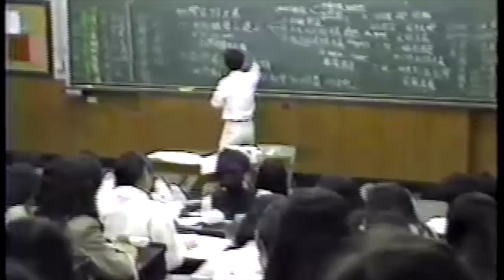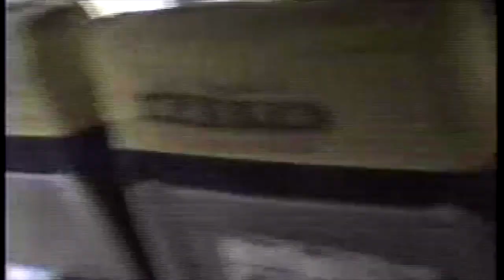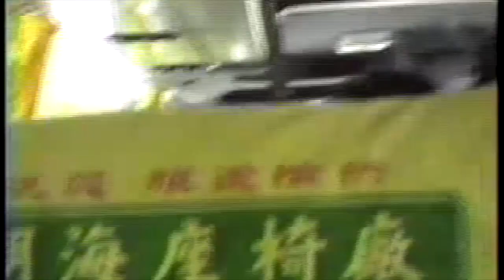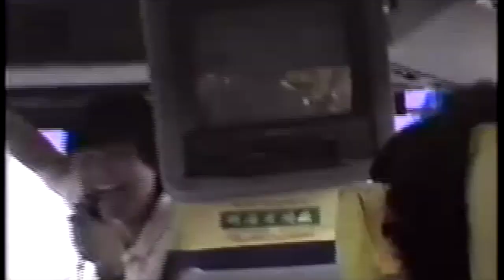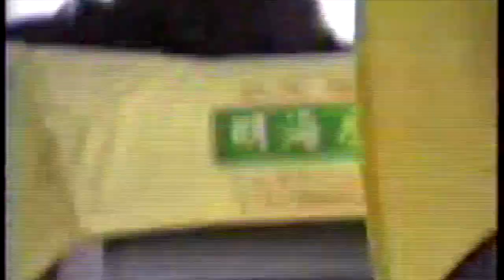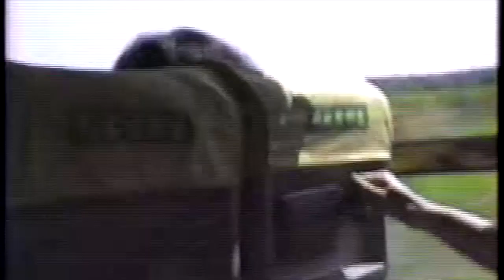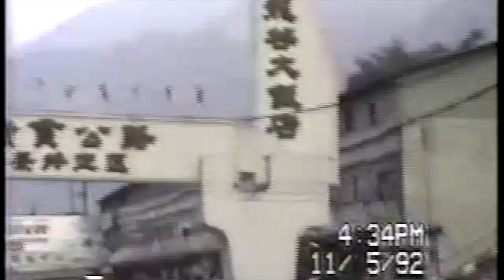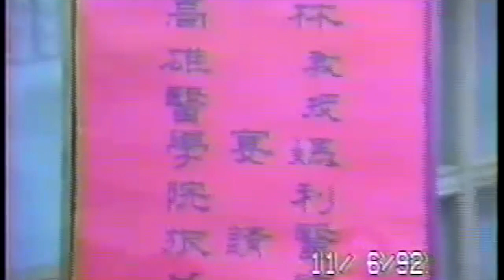KMU M64 1992 Taiwan Trip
This video is about KMU M64 1992 Taiwan Trip